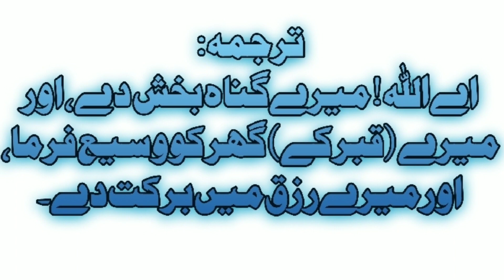Dua Between Wudu ll Wazu Se Pahle Ki Dua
وضو کے درمیان پڑھنے کی دعا
وضو کے درمیان یہ پڑھے

اَللّٰهُمَّ اغْفِرْ لِیْ ذَنْبِیْ، وَوَسِّعْ لِیْ فِیْ دَارِیْ، وَبَارِكْ لِیْ فِیْ رِزْقِیْ۔
ترجمہ:
اے اللہ! میرے گناہ بخش دے، اور میرے (قبر کے) گھر کووسیع فرما، اور میرے رزق میں برکت دے۔

(عمل اليوم والليلة للنسائي، 172، بيروت)